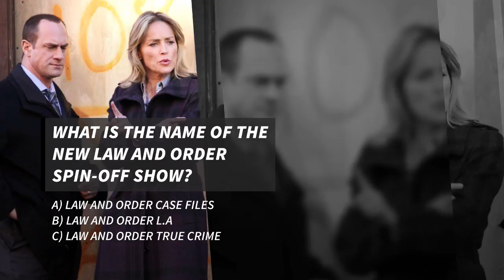How Much Do You Know About the Hottest New Shows?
The fall TV season is not far away, so while you wait, brush up your TV trivia with this quiz.